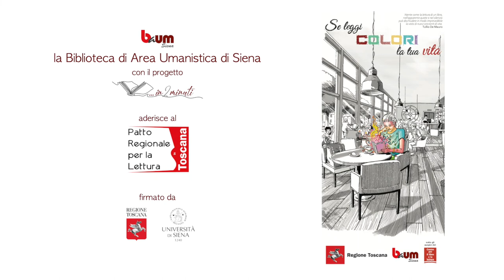…in 2 minuti – Professori, studiosi e appassionati raccontano un libro (32° appuntamento)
Questa settimana abbiamo il piacere di condividere il 3° booktrailer
realizzato da
Pierluigi Pellini
che parla di
"Tristi Tropici" di Claude Lévi-Strauss